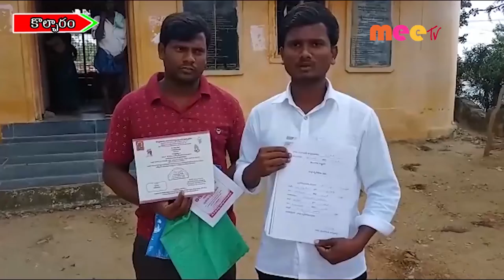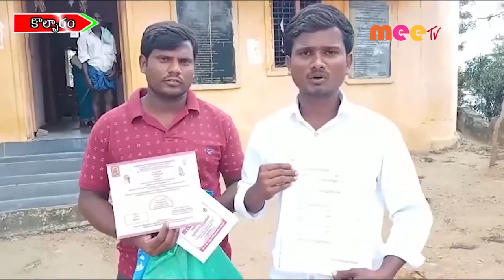కొల్చారం //18.11.2021//MEE TV NEWS//